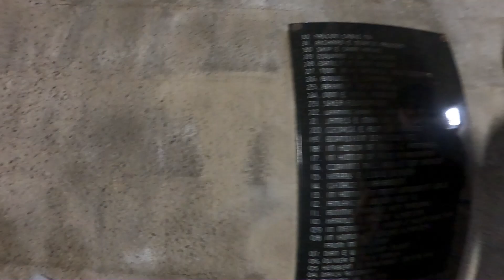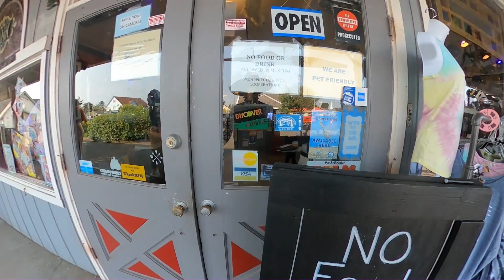Hidden Gems of Columbia River Cascadia Pacific Coast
Had a great time exploring the Cascadia Pacific Coast at the Mouth of the Colombia River with friends and family.

Hope you find this video is entertaining and informational.

Comment for Questions and I'll do my best to answer.